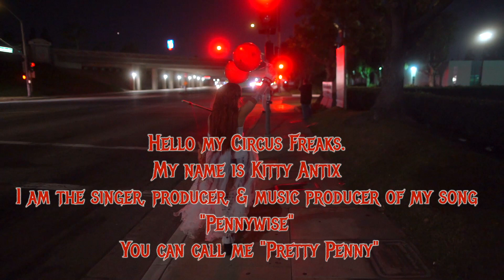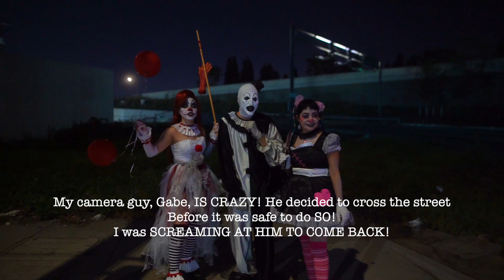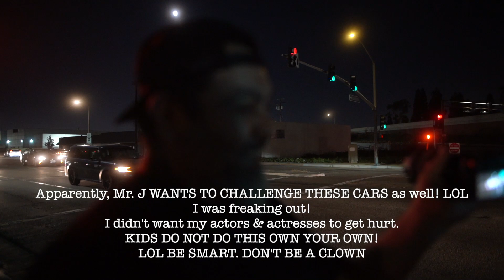Pennywise Part 2 Kitty Antix - Behind The Scenes Clowns on the Street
This is Behind the Scenes and the Making of my music video "PENYNWISE PART 2."
This is Day 2 of my filming and we had a lot of fun shooting the night scene!
Although, it didn't make it to the last final cut of the Music Video, I made memories, learned how to film, and found out that people want an only fans of clowns!! LOL!!!

Shout out to my friends who helped me film DAY 2 !!
Adolfo Martinez, Gabe Sifuentes, Wilson Aguilar, Mr. Jay, Pam Zamora, and Drastik (who was filmed earlier in the same day).